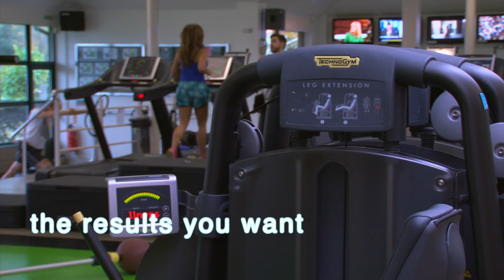Park Club Advert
This video is about Park Club Promo short_0003